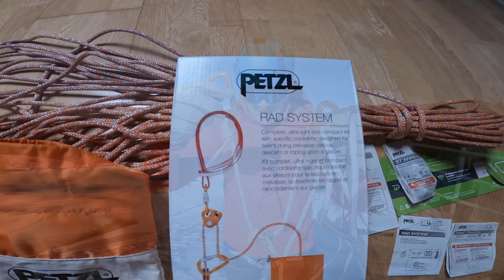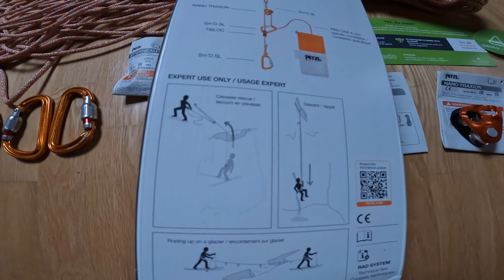Petzl Kit Rad System - per crepacci ghiacciai e doppie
Autosoccorso su ghiacciaio
0:01 Ciao Benvenuti in una nuova puntata delle serie Hiking for Dummies.
0:08 Oggi parleremo del Petzl Kit Rad System, ma questa non è una recensione, prenderemo solo come esempio il sistema per aprire una discussione circa la sicurezza sui ghiacciai.
In particolare su come fare un paranco per il recupero da crepaccio.
0:26 Se il concetto di funzionamento di un paranco è semplice quando deve essere fatto su un ghiacciaio diventa operazione complessa.
0:38 Da tempo stavo pensando di assemblare un kit per la realizzazione di un paranco con elementi attuali e leggeri.
0:47 Il Petzl Rad System Kit ultraleggero e molto compatto comprende:
0:49 30 m de cordino RAD LINE 6 mm
0:54 3 moschettoni SCREW-LOCK
0:57 1 bloccante TIBLOC
1:00 1 carrucola bloccante NANO TRAXION
1:02 1 fettuccia ST’ANNEAU 120 cm
1:05 Il tutto raccolto in una custodia con fibbie interne ed esterne.

1:21 Il prezzo dato dalla somma del costo di tutti questi componenti e superiori al prezzo che ho pagato del Petzl Rad System, comprato in sconto.
Dato che la corda Rad Line e tra i component più costosi in un ipotetico kit fai da te potresti utilizzare una corda meno costosa.
1:41 Anche il TIBLOC un tempo non esisteva e mio nonno utilizzava un semplice nodo machard, tuttavia come vedremo a breve per me è importante avere un kit leggero e veloce da utilizzare.

3:10 Su un ghiacciaio le vie facili su scala alpinistica sembrano banali ed accoglienti ma è sconsigliato avventurarsi da soli se non si è in grado di fare un recupero da crepaccio o orientarsi in caso il meteo cambi rapidamente.

2:31 Oggi facciamo una simulazione per prendere confidenza con il kit soluzione ideale di fondo zaino.
2:41 Due fibbie sull’esterno della custodia per agganciarla all’imbracatura o nello zaino.
2:46 Fibbie di fettuccia cucite sopra il sacco per agganciare tutti gli elementi del kit.
2:49 Cordino piegato per utilizzo immediato senza rischio di attorcigliamento.
2:55 La nostra simulazione parte da un ancoraggio definitivo. In una situazione reale di emergenza la persona che soccorre si dovrà svincolarsi e creare un ancoraggio provvisorio. In base al tipo di neve o ghiaccio utilizzare due corpi morti
3:10 (esempio le piccozze) oppure viti da ghiaccio, per organizzare una sosta definitiva.
3:20 In una cordata a due la situazione diventa difficile perché il 50% della stessa è già in difficoltà e se che è caduto è in situazione non collaborativa le difficoltà della persona in superficie aumentano.
3:34 Uno dei moschettono va all'anello di servizio dell'imbraco di Sara (oppure collegato tramite opportuno nodo alla corda a valle dell'ancoraggio provvisorio)
3:50 Poi mi organizzo per il paranco semplice
3:57 Fondamentale inserire il TIBLOC nel verso giusto.
4:19 Sara si trova nel punto di massima pendenza della rampa di arrivo di un vecchio skilift
4:33 Il recupero avviene facilmente, la corda scorre agevolmente, ovviamente Sara sta col peso indietro.
4:42 Mio nonno ai suoi tempi al posto di questa moderna carrucola bloccante usava un piastrina GIgi
5:16 Il particolare funzionamento del bloccante TIBLOC

5:42 Ultima considerazione il cordino RAD LINE può essere utilizzato anche per calarsi in doppia o disporsi in cordata.
5:54 Tuttavia ho maturato la convinzione di tenere due corde con fini separati cioè una per la realizzazione della cordata e una per il soccorso.
6:03 Inoltre il Rad System è così compatto che può essere facilmente passato a chi dovrà effettuare il recupero.